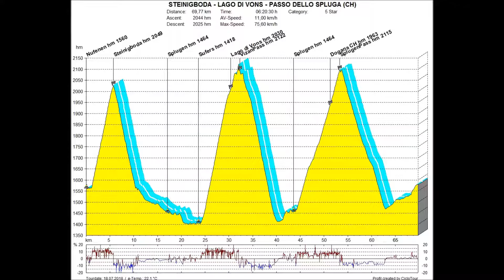STEINIGBODA – LAGO DI VONS – PASSO DELLO SPLUGA (CH)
Ciclofototuristica nella Valle del Hinterrhein, Cantone dei Grigioni (CH).